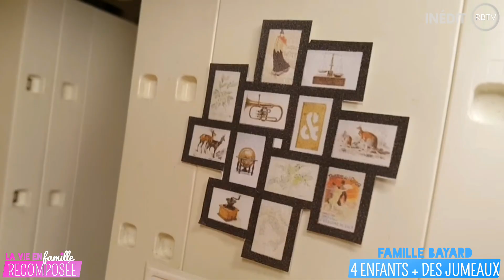La Vie en Famille Recomposée - Saison 4 Épisode 2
Résumé :
Les Bauly sont de retour et leur vie va radicalement changer ! Chez les Van Bruckel, Aurélie, la mère, s’occupe du ménage ce qui déplaît au reste de la famille, qui aimerait la voir se poser avec eux. Les Bayard quant à eux, libèrent la chambre de Julie pour en faire la chambre des futurs bébés. Manon Renard quant à elle, profite de sa maison.